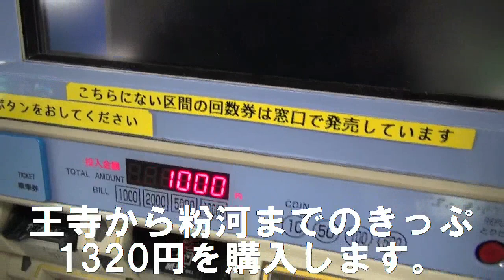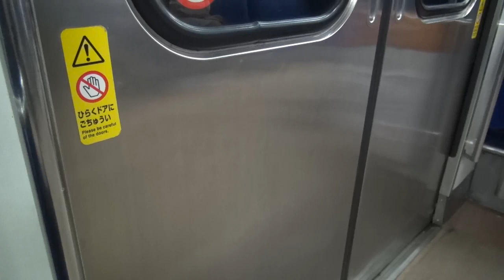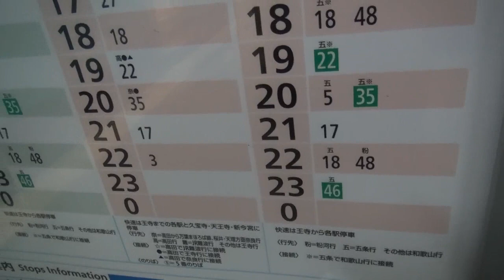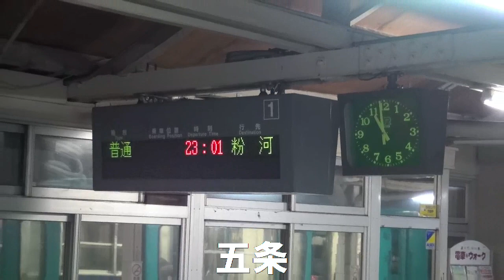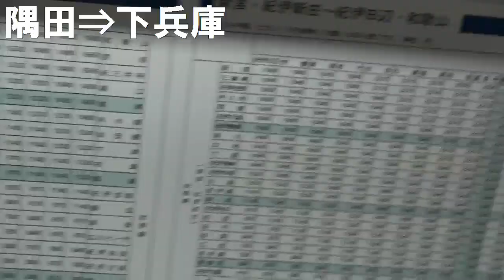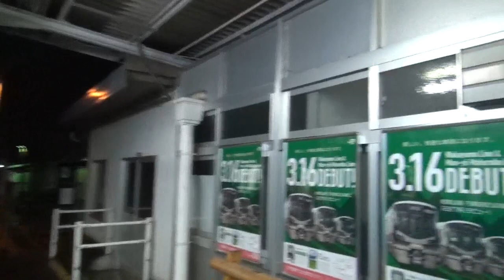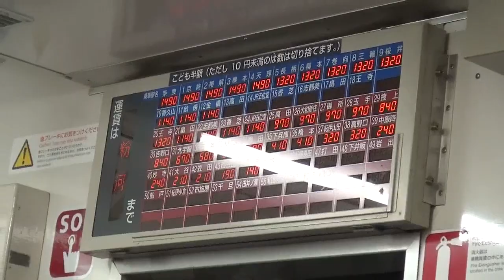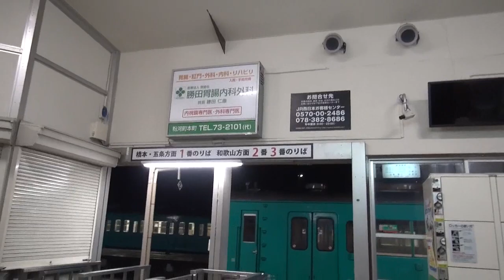JR西日本105系 王寺発粉河行き最終電車の車内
2019年3月6日（水）撮影。JR西日本105系の
王寺駅22時10分発普通粉河行き最終電車を王寺から終点粉河まで乗車した車内動画です。

105系は和歌山線、万葉まほろば線で活躍していますが、2019年3月のダイヤ改正より新型車両227系に順次置き換わっていき、
2019年秋までには105系・117系が新型車両の227系になります。

動画の初めは王寺から粉河までのきっぷ1320円を購入します。

1:09～到着前の放送です。

2:01～22時1分頃5番のりばに105系が到着します。

5:10～22時10分王寺駅を発車します。

7:25～高田駅を発車します。

8:35～掖上駅を発車します。

13:02～吉野口に到着し近鉄吉野線との接続待ちをします。
16:40～吉野口駅を発車します。

17:30～北宇智駅を発車します。

23:28～五条駅を発車します。

26:20～大和二見駅を発車します。

31:23～隅田（すだ）を発車します。

34:21～下兵庫駅を発車します。

37:17～橋本に到着します。南海高野線のりかえ
37:47～隣のホームに117系が留置しています。
40:43～橋本駅を発車します。

41:54～大谷駅を発車します。

44:28～笠田（かせだ）を発車します。

48:19～西笠田（にしかせだ）を発車します。

51:16～名手駅を発車します。

54:54～23時58分終点粉河駅に到着します。
55:03～夜間は無人なのできっぷを運転手に渡します。

58:13～改札を出てこの動画は終了です。

新型車両227系の動画
12/20 JR神戸線鷹取駅にて新型車両227系1000番台2連×3本 JR貨物DE10 1743号機牽引